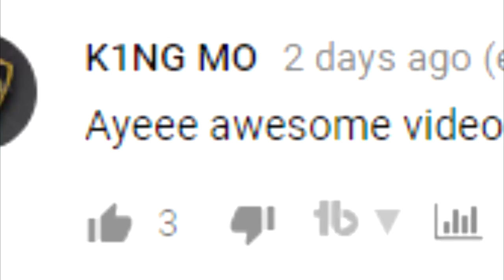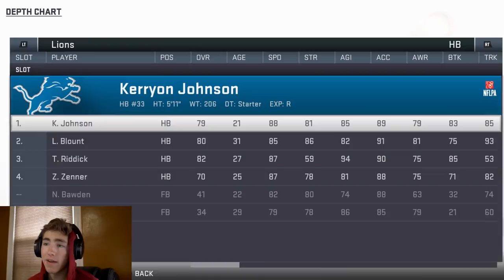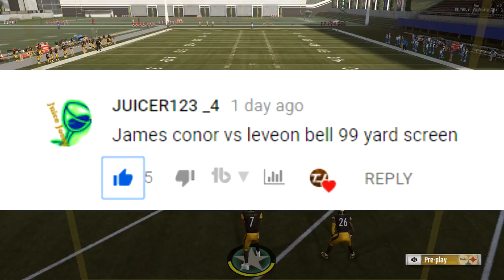JAMES CONNER VS LEVEON BELL!! WHO CAN GET A 99YD SCREEN PASS FIRST?!?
Today we did the battle of the Steelers! James Conner vs Le'veon Bell Who can get a 99 yard screen pass first!!